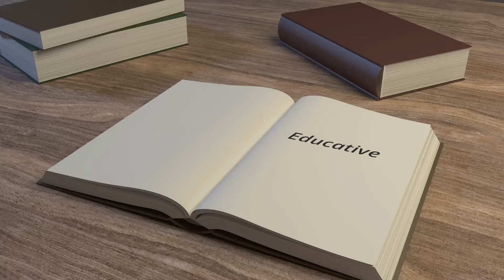HOW TO PRONOUNCE MATHEMATICS and TOP 10 WORDS Related to it. | PART 1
SELWELL is keen to save you from errors due to mispronunciation.

"How you said it matters twice more than what you said."

Do you need a voice-over, copywriter or remedial English?

After this video please don't murder the correct pronunciation of these words again: mathematics, quantitative, equation, numeracy, equalizer, plus, minus, multiplication, division, divisor and indices.

Kindly watch till the end to unlearn the wrong pronunciation; learn and relearn the correct pronunciation of these words:

PART 1
Mathematics: / maθ(ə)ˈmatɪks /
Numeracy: /ˈnjuːmərəsi /
Quantitative: /ˈkwɒntɪtətɪv/ or / ˈkwɒntɪˌteɪtɪv /
Plus: /plʌs/
Addition: /əˈdɪʃ(ə)n /
Times: / tʌɪmz /
Multiplication: /ˌmʌltɪplɪˈkeɪʃ(ə)n /
Multiple: /ˈmʌltɪp(ə)l/
Multiple-choice: / mʌltɪp(ə)lˈtʃɔɪs /
Subtract: / səbˈtrakt /
Subtraction: /səbˈtrakʃn/
Minus: / ˈmʌɪnəs /
Division: /dɪˈvɪʒ(ə)n/
Divisible: /dɪˈvɪzɪb(ə)l/
Divisor: / dɪˈvʌɪzə /
Equal: /ˈiːkw(ə)l /
Equality: / ɪˈkwɒlɪti /
Equalizer: /ˈiːkwəlʌɪzə /
Equilibrium: /ˌiːkwɪˈlɪbrɪəm /
Equation: /ɪˈkweɪʒ(ə)n/
 Indices: /ˈɪndɪsiːz /

REMEMBER: "How you pronounced it matters twice more than what you pronounced." So, SEL WELL!

Follow @iamdonave on tweeter.

for your favourite quotes by Nigerians & Global influencers.

Instagram: LIKE and FOLLOW @lady.Xplorer for an interesting exploration.